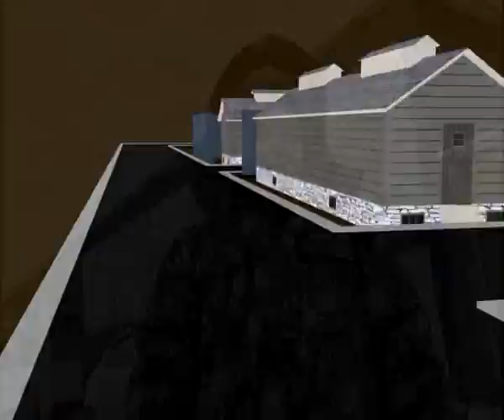Orion 12 15